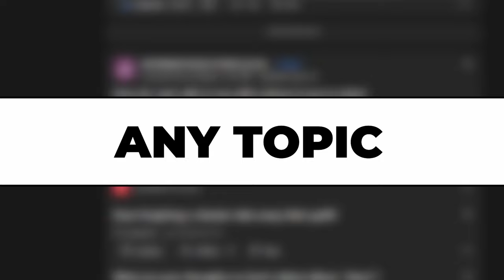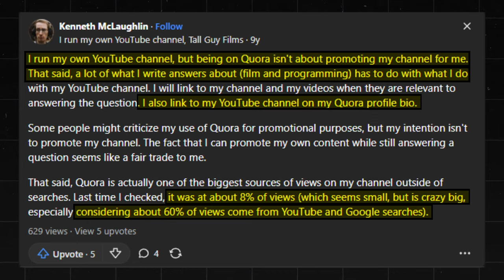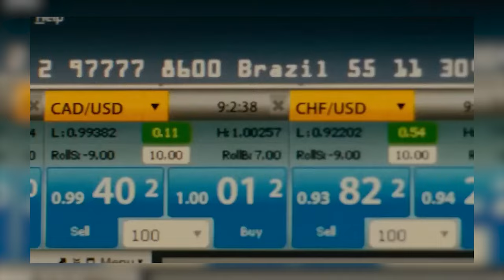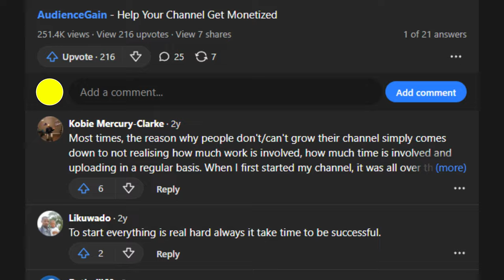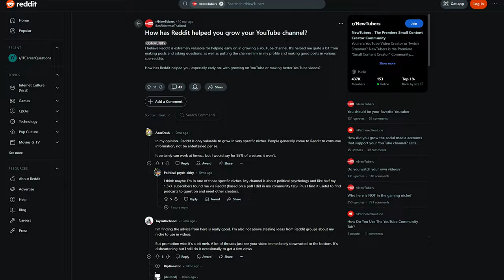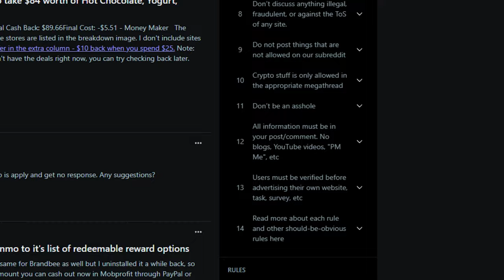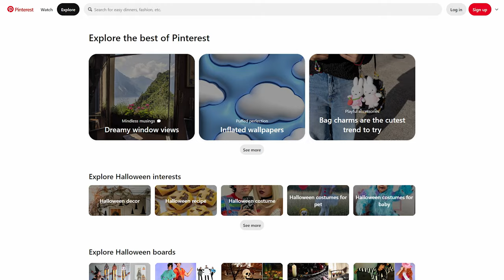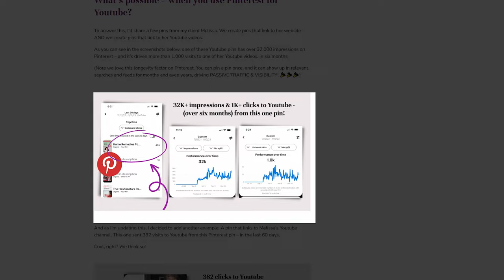7 Secret Websites To Promote Your YouTube Channel And Get Views